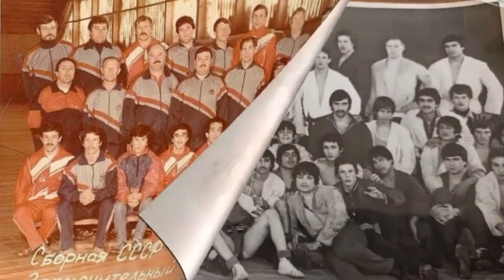LIVE/Тянули спички, для того, чтобы попасть на чемпионат мира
25 декабря 1991 года Советский Союз перестал существовать как суверенное государство.
Впереди, был чемпионат мира по самбо и для того, чтобы попасть на этот важный старт тянули спички.
Вот имена тех, кто был в составе команды уже несуществующей страны: Джейхун Мамедов, Николай Ципандин, Алексей Архипов, Александр Аксёнов, Евгений Посадсков, Гусейн Хайбуллаев, Вечеслав Елистратов, Эдуард Грамс, Владимир Емельянов, Владимир Япринцев.

Своими воспоминаниями делится Владимир Япринцев @yaprintsev_sambo